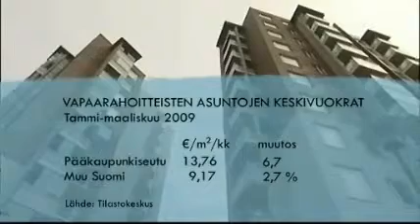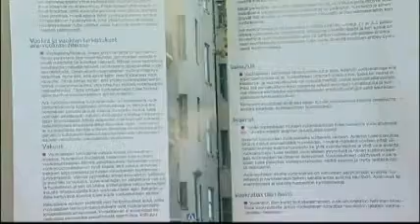Vuokraturva: Vuokra-asuntomarkkinat vedenjakajalla - Joka kodin asuntomarkkinat 15.5.2009